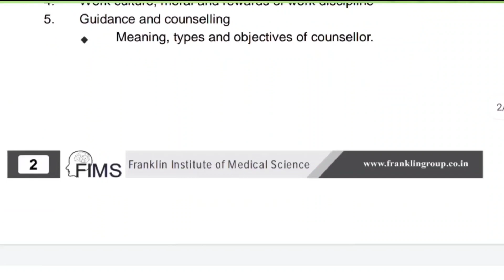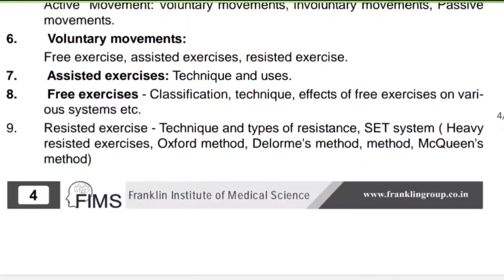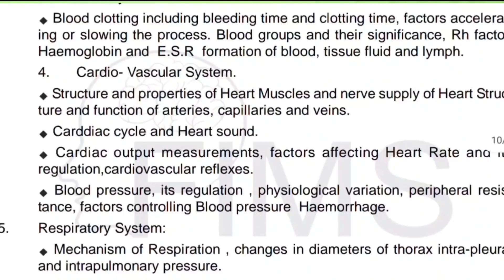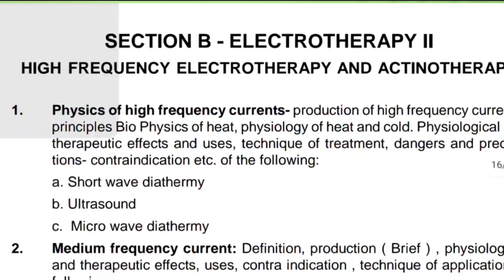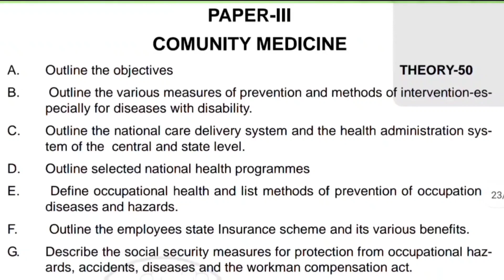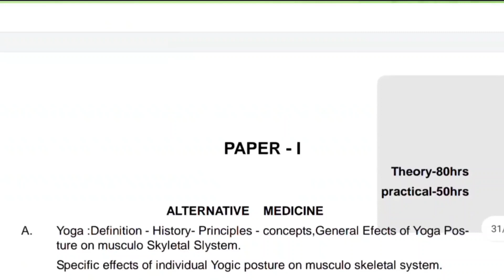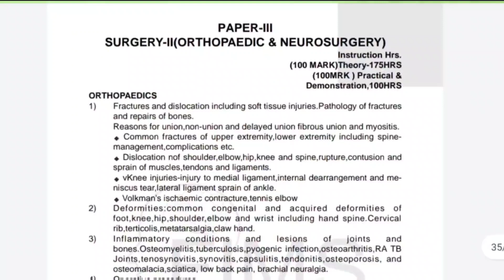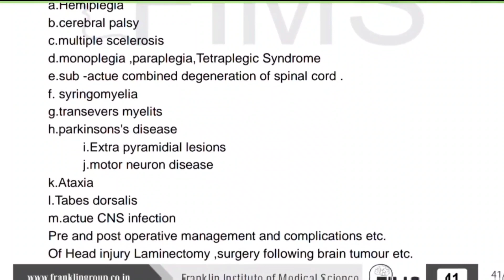BPT (BACHELOR OF PHYSIOTHERAPY) COURSE IN INDIA 🇮🇳 || UTKALA UNIVERSITY BPT SYLLABUS || PT STUDENTS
IN THIS VIDEO YOU WILL FIND THE COMPLETE SYLLABUS OF BACHELOR OF PHYSIOTHERAPY COURSE.
PARTICULAR SYLLABUS MENTIONED IN THE VIDEO IS FROM UTKALA UNIVERSITY, ODISHA, INDIA.
⚡And don't forget to give your opinions about this.

⚡Jay Jagannath 😇
⚡Jay Hind 🚩
⚡Vande Mataram 🇮🇳